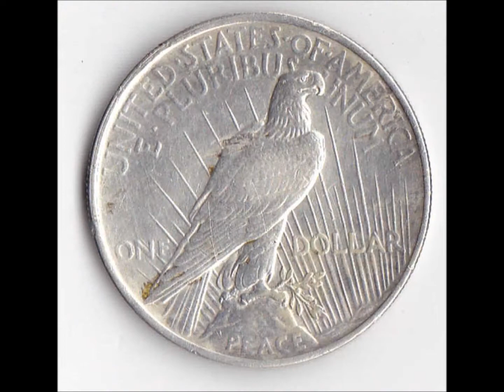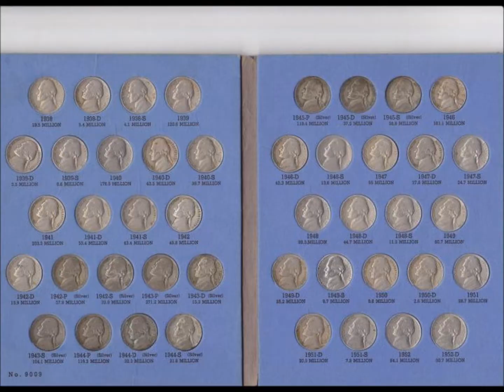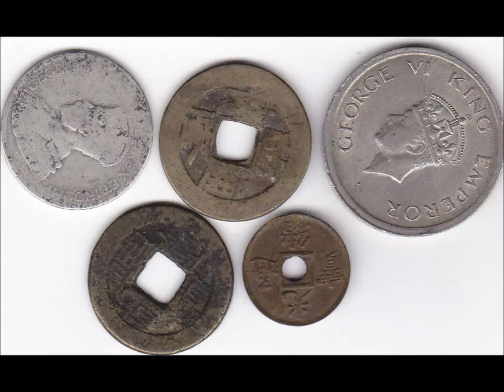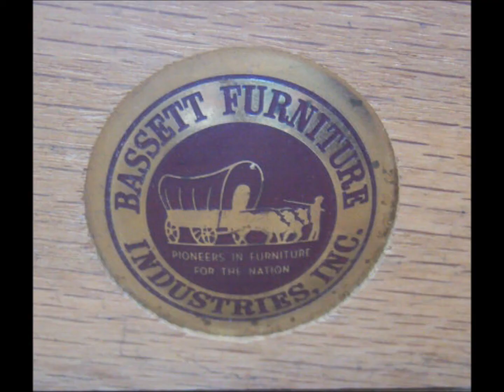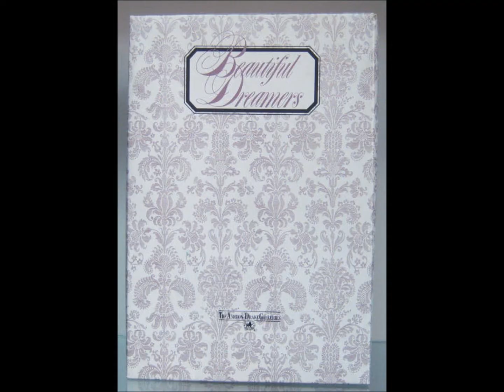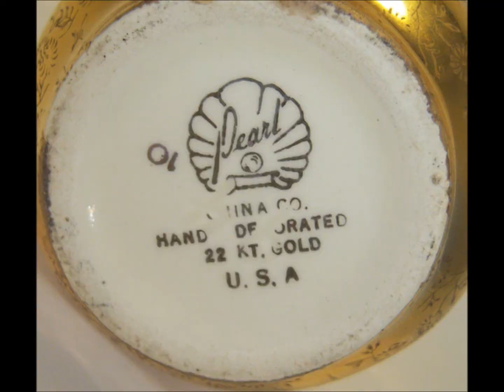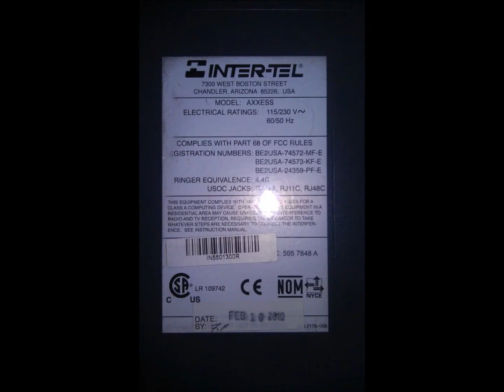Art, Antiques, Vintage, Coin, Jewelry auction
Preview of lots available at auction by Aaron Joseph & Company - Tallahassee, FL